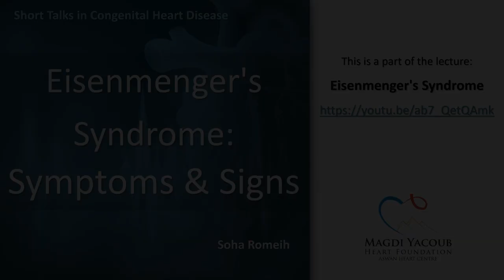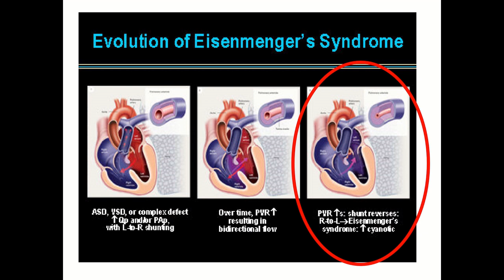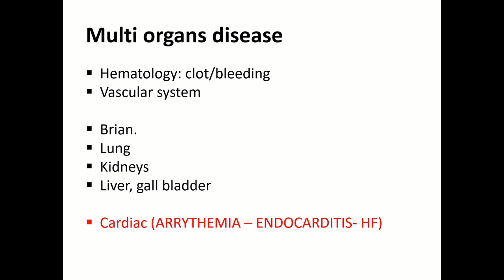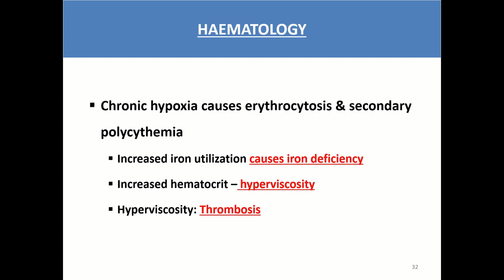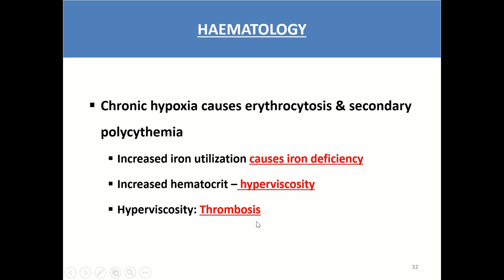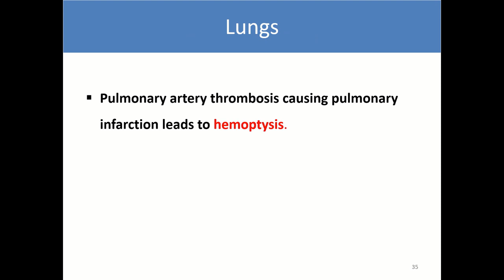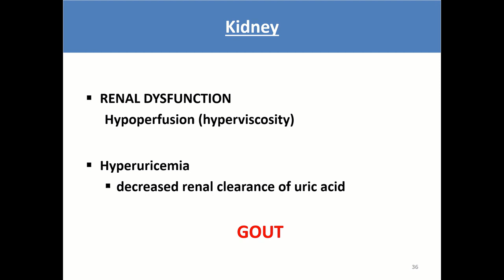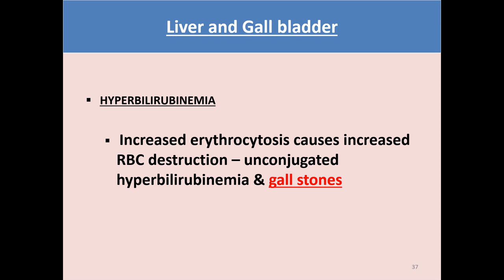Eisenmenger's Syndrome: Symptoms and Signs - Soha Romeih